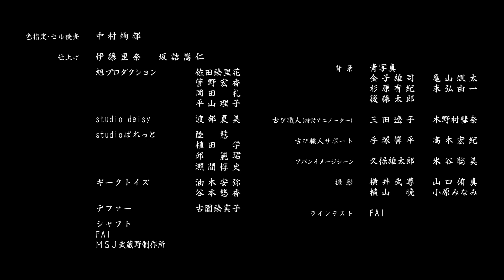中文配音《釋雪二藍》第一集 踏青 | 《寶可夢傳說 阿爾宙斯》原創動畫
《寶可夢傳說 阿爾宙斯》的原創動畫《釋雪二藍》第一集「踏青」。

這是一個人類仍鮮少與寶可夢親近生活的遙遠過去的故事。

「人類和寶可夢是不能共存的」

從小被父親這樣教導的曉星，在被雪覆蓋的森林中相遇的是一隻洗翠的樣子的索羅亞.

在洗翠地區展開的原創故事，共三集。
第二集「殘雪、漸紅」預定將於6月8日公開！

《寶可夢傳說 阿爾宙斯》現正熱賣中！